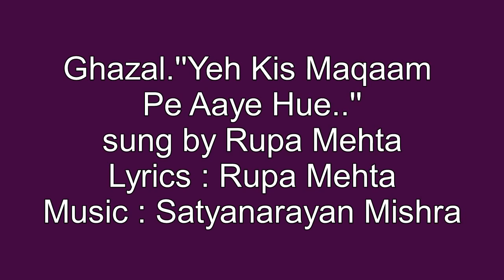Ghazal..''Yeh Kis Maqaam Pe Aaye Hue...'' sung by Rupa Mehta